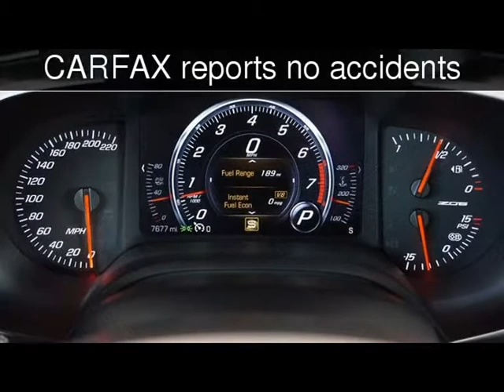2016 Chevrolet Corvette Z06 3LZ Used Cars - Lubbock,Texas - 2017-08-04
See more details about this used car This 2016 Chevrolet Corvette Z06 3LZ with 7,671 miles is for sale at Classic Motor Cars.